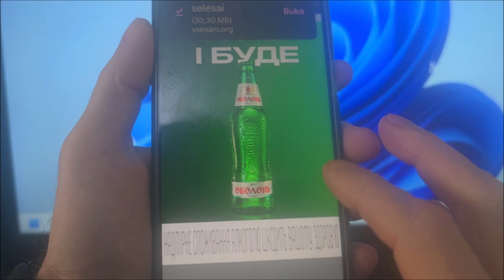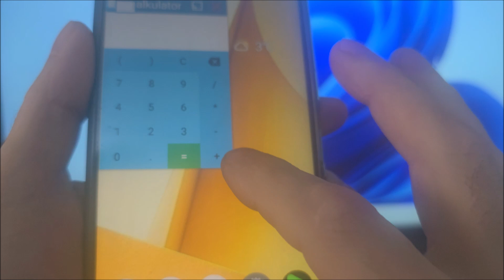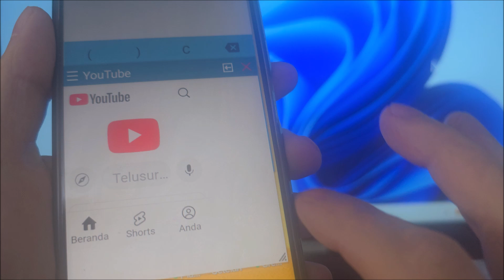Cara mengaktifkan split screen vivo y16 | Paano mag split screen sa vivo y16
Cara mengaktifkan split screen di hp vivo y16. Itel a70 me split screen kaise kare. May split screen ba ang vivo y16. Split screen app for vivo y16.